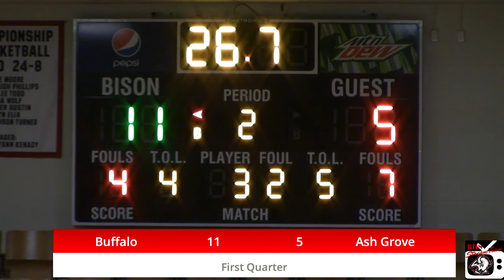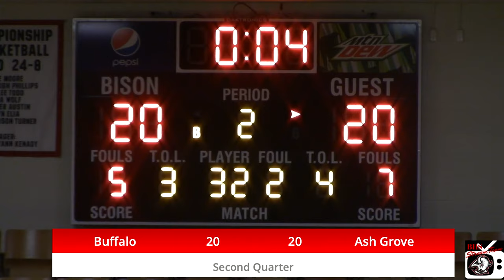Buffalo Bison vs Ash Grove Lady Pirates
Come and watch our Buffalo Bison face off against the Ash Grove Lady Pirates!